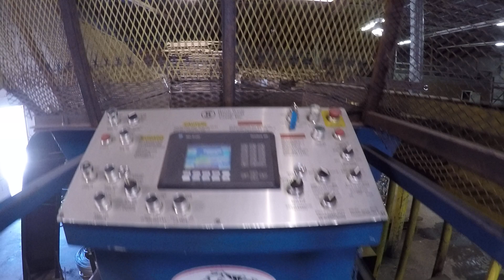Harris L50S-2-11/8 Badger 2-Ram Baler w/L&P Wire Tie System (New In 2006, Rebuilt In 2014)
Sale Closes 9/30/20
Lot 1 - Harris L50S-2-11/8 Badger 2-Ram Baler w/L&P Wire Tie System (New In 2006, Rebuilt In 2014)
Video 2/6